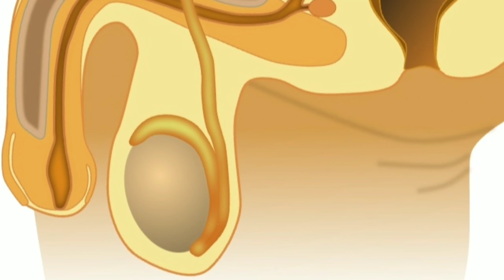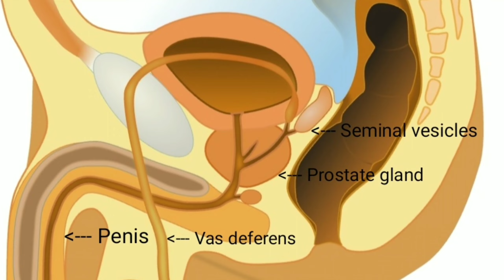वीर्य कैसे बनता हैं? या शुक्राणु का उत्पादन कैसे होता है? how sperm is produced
इस वीडियो के देखने के बाद आप समझ पाएंगे कि शुक्राणु का उत्पादन कैसे होता है? और किन किन अंगों के गुजरने के बाद इसका स्खलन होता हैं?